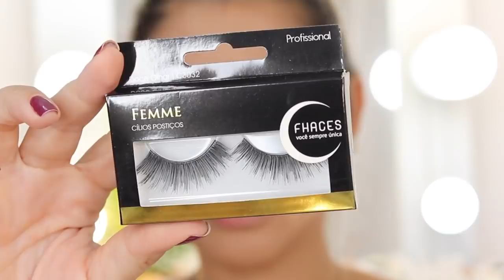MAKE FESTA DE FIM DE ANO | GOLD GLAM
* NO VÍDEO DE HOJE TRAGO UMA PROPOSTA DE MAKE PARA FESTA DE FIM DE ANO*

PRODUTOS USADOS:
- Booster anti-aging Beyoung
- Base Aqua Hidratante Quem disse Berenice? cor 03 F
- Corretivo Boiing Benefit cor 05
- Pó bababa Zanphy
- Bt Velvet Bruna Tavares cor Toffe
- Paleta de sobras Tracta cor sobretudo
- Paleta de iluminadores boca rosa
- Bt Glus cola Bruna tavares
- Gliter gold star | Bruna tavares
- Máscara para cílios turbo 5.0 | Eudora
- Lápis delineaodr | Ricosti
- Blush Newvibe cor 04 | Ruby Rose
- Pó Santa make Luisance cor C
- Cílios postiços Doce olhar C3032 | Fhaces
- Insta lip mate cor nude | Intense O Boticário